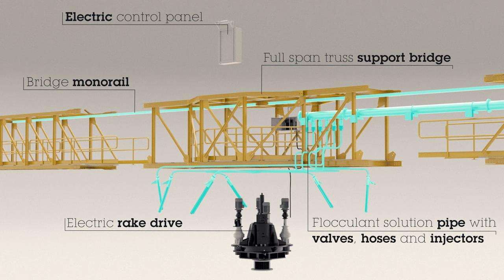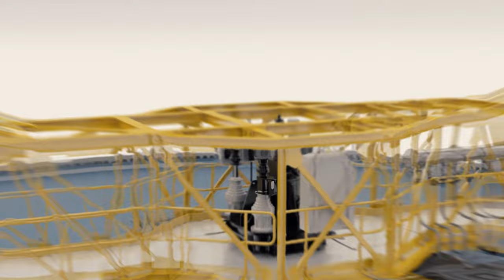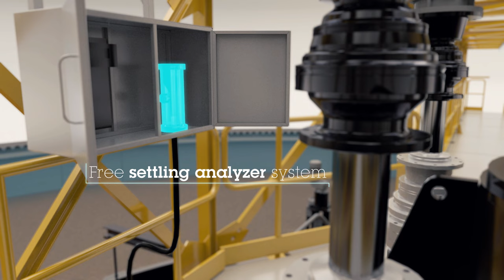3D Animation High Rate Thickener